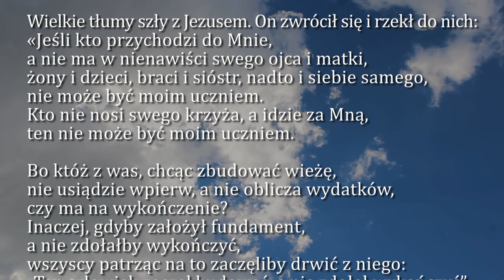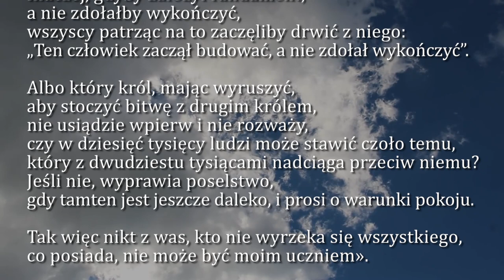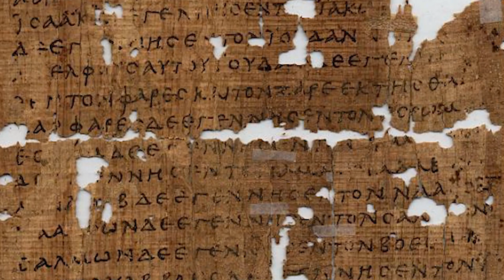Dobra Nowina na dziś | 3 listopada - Środa, XXXI tyg. zwykłego